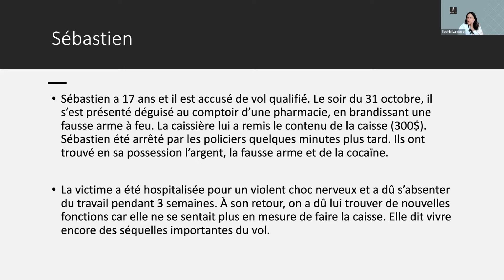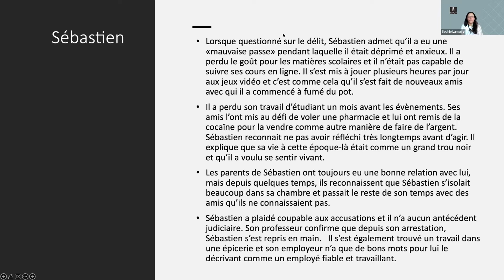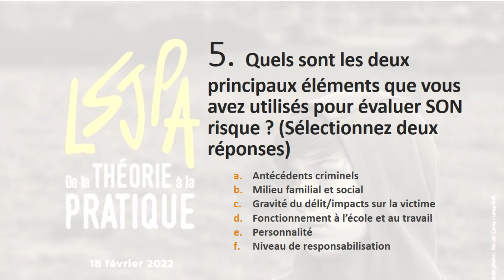L'évaluation du risque à la chambre de la jeunesse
Conférence par Chloé Leclerc, Professeure, École de criminologie, Université de Montréal et Sophie Lamarre, Procureure en chef, Directeur des poursuites criminelles et pénales- Bureau des affaires de la jeunesse

Journée LSJPA, de la théorie à la pratique |  18 février 2022